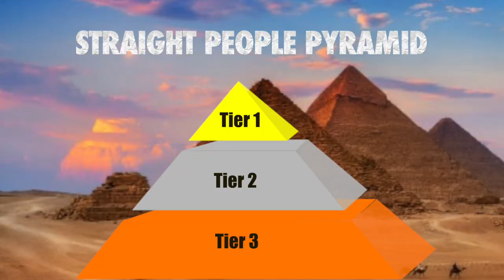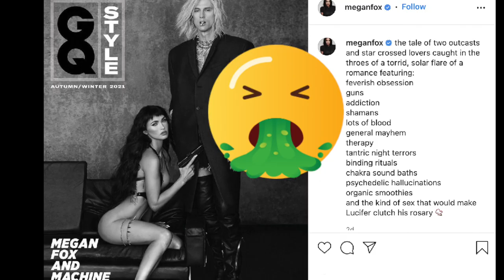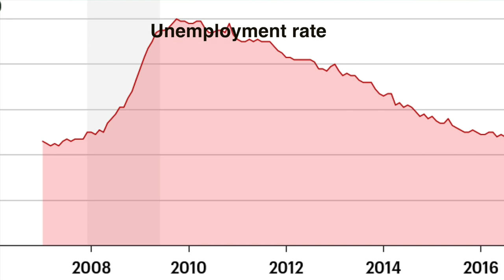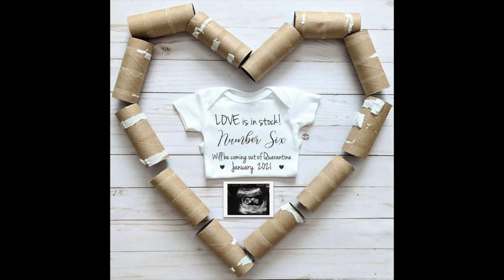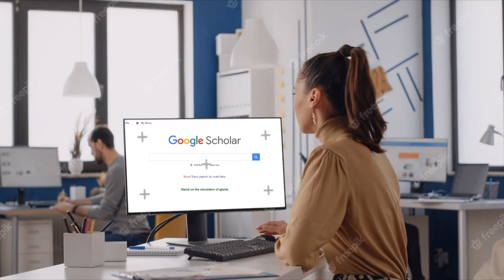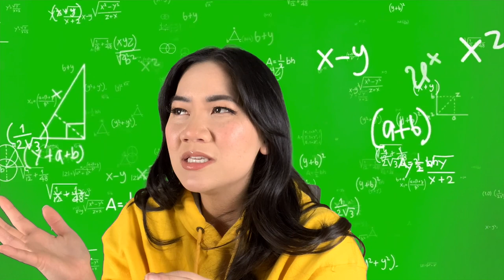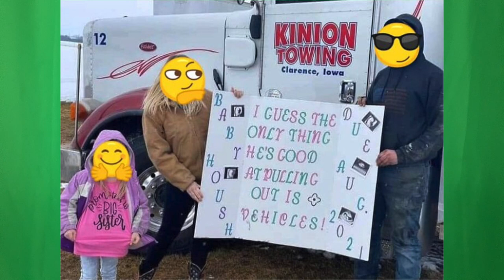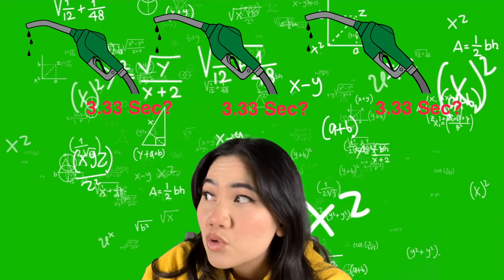Straight People Pregnancy Announcements Need to Stop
Pregnancy Announcements have gone too far!

Hey! It's me Missy, you might know me for my Tiktoks where I make fun of pregnancy announcements, or marvel, or my 17 year old sister's for you page. This first commentary video was so much fun to make, but I think the next one will be even better. I'm excited to be able to interact with you guys a lot more on here than I can on Tiktok.

Chapters:
0:00 Intro
0:45 Straight People Categories
2:10 Covid Pregnancy Announcements
5:27 Job Related Pregnancy Announcements
11:00 Movie/TV Related Pregnancy Announcements
12:49 Winner (nastiest one I've seen)
14:42 TIME TO SUBSCRIBE